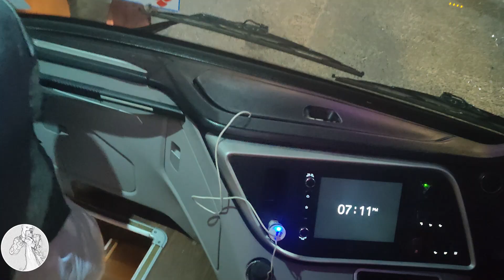Chitral Cultural Show Celebration in Abpara Community Center Islamabad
OR
Chitral Cultural Show Celebration in  Abpara Community Center Islamabad Organized by Chitral student Society NUML And Singing performance By @rizwanhussainriz

🌐Description :
The Chitral Cultural Day in Islamabad, organized by the Chitral Students Society NUML, was a vibrant celebration of the rich cultural heritage of Chitral. The event buzzed with the colorful traditions, showcasing the essence of Chitrali culture amidst the capital city.

Amidst this cultural fiesta, the audience was treated to a mesmerizing performance by Rizwan Hussain Rizvii, recognized as the youngest singing sensation from Chitral. Rizvii's performance encapsulated the essence of Chitrali music, captivating the audience with his soulful voice and impeccable talent.

With traditional melodies and captivating rhythms, Rizwan Hussain Rizvii's performance became the highlight of the event, leaving an indelible mark on the hearts of all attendees. His passionate rendition added a layer of authenticity and cultural richness to the celebration, making it an unforgettable experience for everyone present.

SHADAN TIME
& Shared 🔔